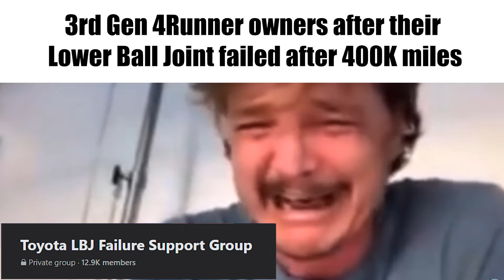Toyota Trucks Slander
This is my first video uWu
2nd Part soon, featuring other models :)

WhistlinDiesel
Dirt Garage
StevenHe
Morgan Clarke Design
Top Gear Hilux

Naz - Tay K Returns To Dreamland 4